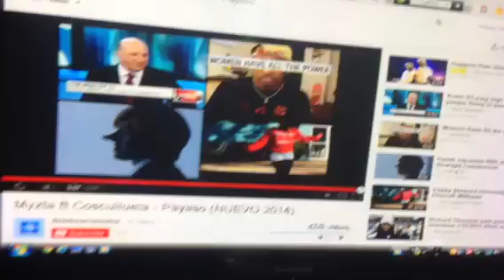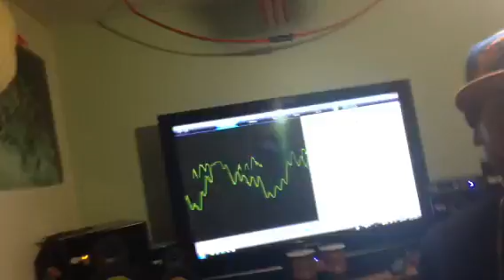Cosculluela PUERKiTO ROBA PiSTA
Productor "FONCHY" (CiN-TRAX) explica como el artista Cosculluela usa su pista (beat) sin las 3 P's.
SiN PERMiSO,SiN PAGAR y SiN LA PAUTA!!! WWWCiN-TRAX.COM